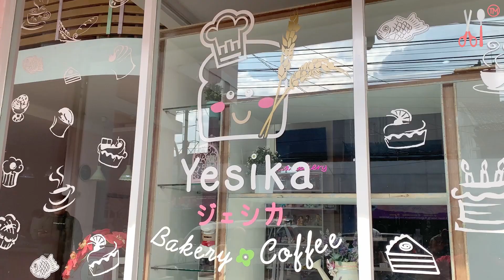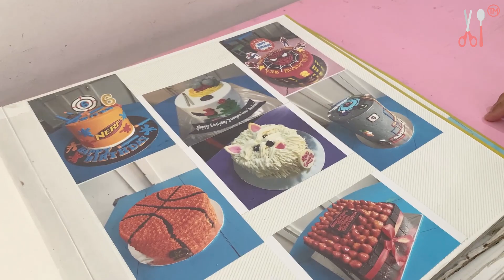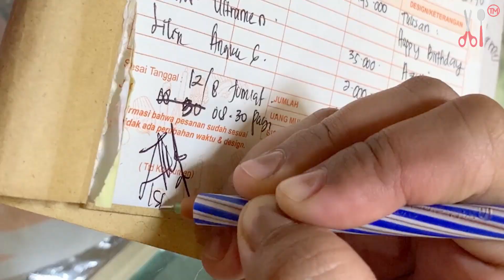Nurutin Kemauan Anak Pengen Kue Tart Buat Ulang Tahunn & Khitanan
Kali ini wa neng mau nurutin kemauan anak yang sebentar lagi berulang tahun ... anak wa neng pengen kue tart ultraman ... rencananya nanti anaknya wa neng sekalian mau khitan ... semoga ada ya kue tart ultramannya ...